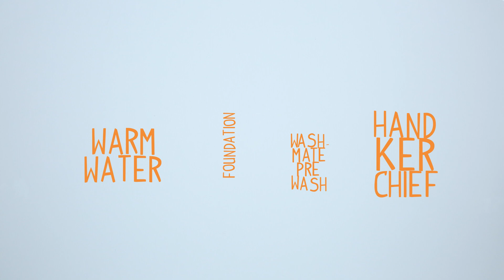PRODUCT DEMO - WASHMATE PRE-WASH (FOUNDATION STAINS)